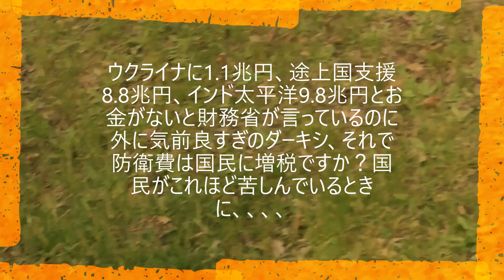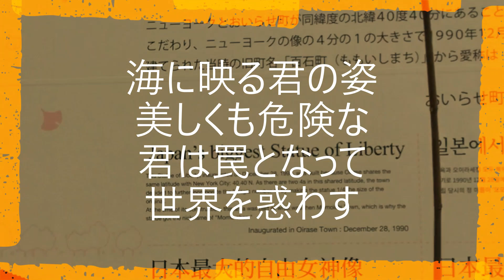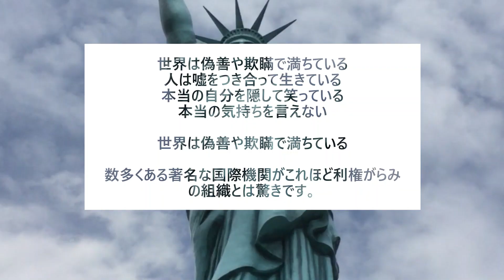参政党よ！あんたしかいないお願いだから「不自由の女神」を救ってくれ！?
なんでこうもわざわざ日本を住みにくい国にしたがるのはなぜ？教育、食、ワクや外国人の問題、LGBT法、強く異を唱える党ほかにある？スイーツも野球もいいけれど、もう少し日本の先を考えたい！